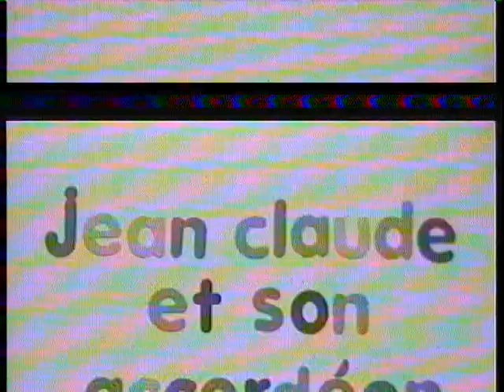la java bleue.jean claude898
la java bleue joue par JEAN CLAUDE898 . son de l accordeon GEM.WK2 rythme KORG I5M